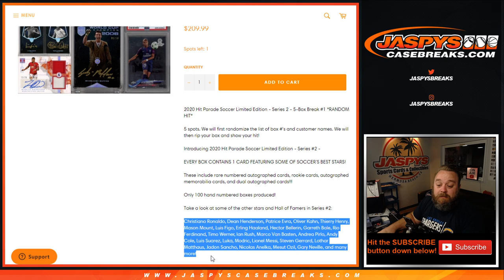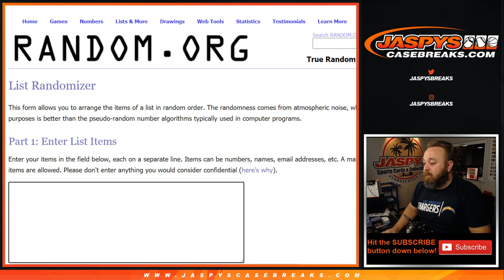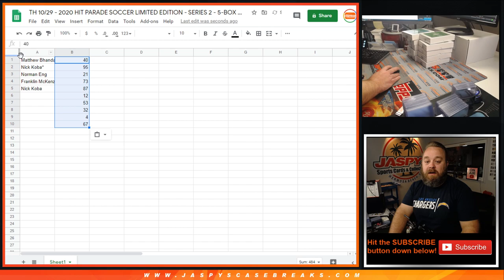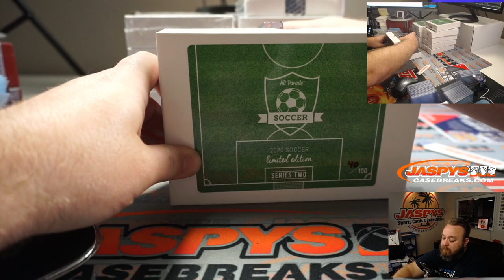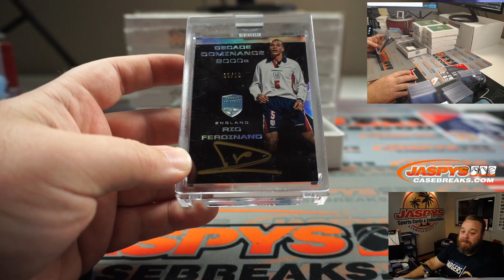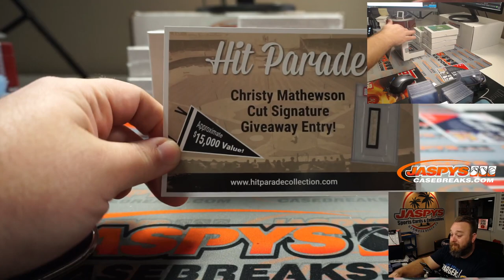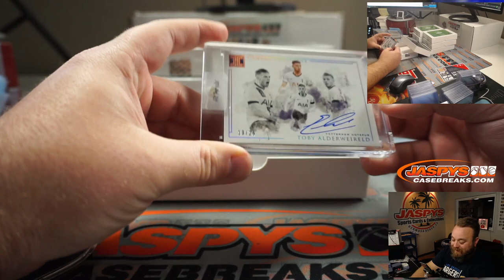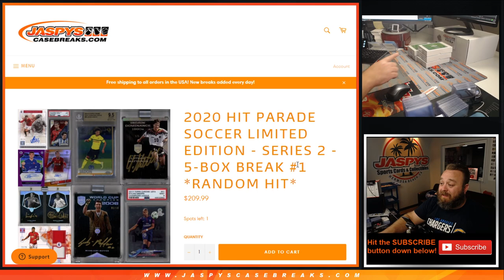TH 10/29 - 2020 HIT PARADE SOCCER LIMITED EDITION - SERIES 2 - 5-BOX BREAK #1 *RANDOM HIT*